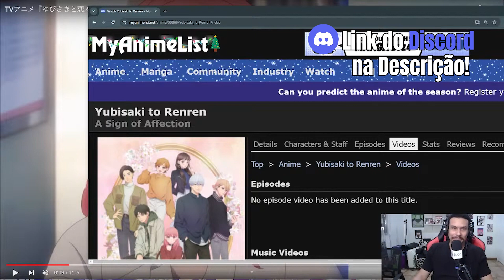Ele Ganhou 5 Esposas no Isekai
Anime: Tales of Wedding Rings
Kekkon Yubiwa Monogatari
Ele foi para o isekai e ganhou 5 esposas